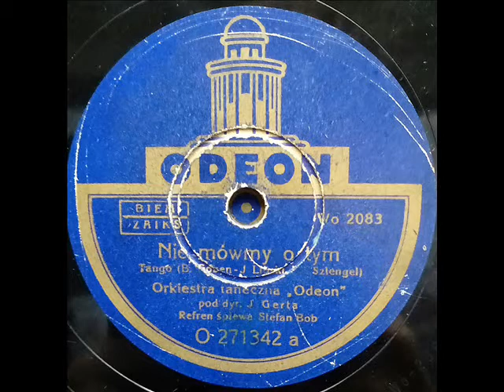Stefan Bob-Nie mówmy o tym-1937!